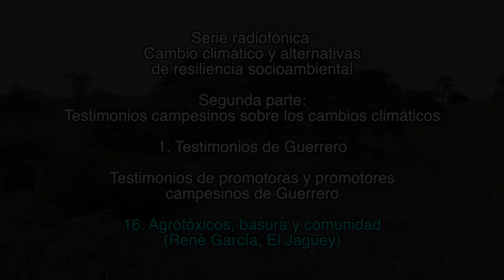16. Agrotóxicos, basura y comunidad / Testimonios de promotoras y promotores campesinos de Guerrero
1. Testimonios de Guerrero

16. Agrotóxicos, basura y comunidad
(René García, El Jagüey)

1. Lecturas sobre el cambio climático

2. Testimonios campesinos sobre los cambios climáticos

Créditos:

Producción
GEAVIDEO

Catherine Marielle

Mexico-Tenochtitlan 2019.